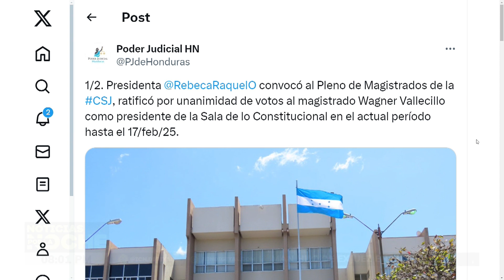VEEDURÍA POLÍTICA, TRAS CAMPAÑAS POLÍTICAS PIDEN REGULACIÓN Y VEEDURÍA EXHAUSTIVA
Tras las nutridas reuniones políticas y lanzamientos de precandidaturas en los diferentes partidos políticos surge la necesidad de una regulación más exhaustiva a estas actividades por parte de los entes electorales, consideran varios sectores.
No te pierdas el noticiero completa a través del canal de ICN.digital en YouTube y también icn.digital en Facebook.
Y no olvides sintonizar icn de lunes a viernes a las 8:00 pm solo por @icn.digital
🔹TIGO: Canal 33
🔹CLARO: Canal 45
🔹Cable Color: Canal 95
🔹MAYAVISIÓN: Canal 2-99